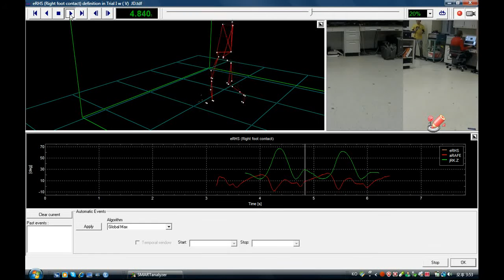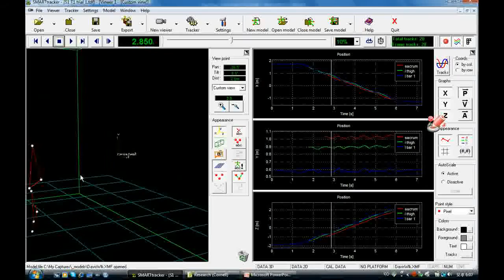Biomechanic Assessment of Impact of Wearing Ballistic Body Armor & Load Carriage by Huiju Park